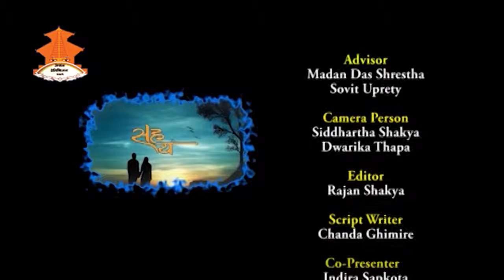SahaYatra || Epsiode_178 || Interview with Mr.Dipak Kumar Kharal_Talk with Chanda Ghimire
Interview with Mr. Dipak Kumar Kharal, Member Secretary of Rastrapati Chure Conservation Program Coordination Unit